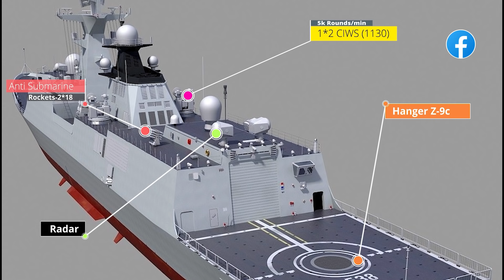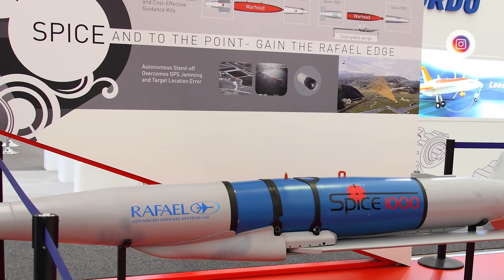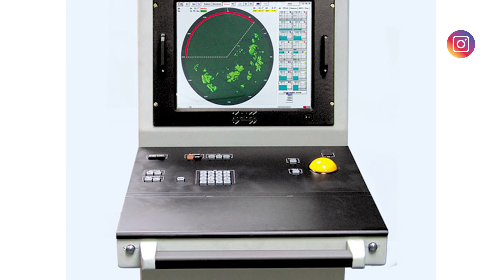Pak Navy Type 54 Frigate Update | Turkish Drone for Tunisia | Spice 2000 for India | Defence Updates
Pakistan Type 54 Frigate Update | Turkish Drone for Tunisia | Spice 2000 for India | Defence Updates